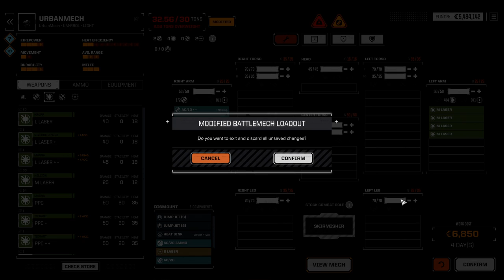TOURNAMENT OF CHAMPIONS FLASHPOINT || #41 SWANSONG BattleTech Campaign || Ultra Hard Career Mode